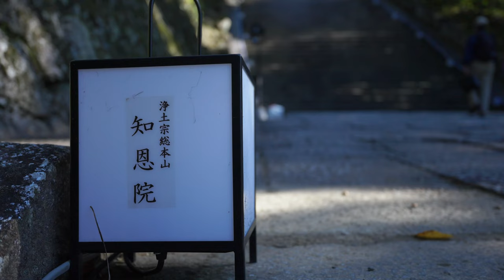京都紅葉2022🍁 | 浄土宗総本山 知恩院 | α7SIII | SONY FE PZ 16-35mm F4 G | DJI RS2 | STC ClipFilter ND16 | Gimbal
京都・浄土宗総本山 知恩院の紅葉を撮影。(撮影日2022年11月18日)
例年の見頃は11月中旬〜12月上旬。事前での見頃状況では撮影当日は「見頃(7〜8割色づき)」。
周辺では清水寺など多くの人気紅葉スポットがあり、特に今年は平日でも多くの観光客で混雑しているとのことでしたので、比較的観光客が少なく、ゆっくり紅葉を撮影ができるかなと思い、今回は知恩院の方に行き紅葉を撮影してきました。
2022年11月12日〜12月3日までは秋のライトアップが行われているようですが、当日はお天気も良く日中での撮影を実施。
知恩院の紅葉スポットである友禅苑、三門周辺、納骨堂周辺の紅葉を撮影。こぢんまりとした印象の紅葉でしたが、お天気も良かったため、青い空に真っ赤な紅葉はとても美しく綺麗でした。

I took pictures of the autumn leaves of Chion-in Temple, the head temple of the Jodo sect of Buddhism in Kyoto. (Date of shooting November 18, 2022)
The best time to see them is from mid-November to early December. According to the best time to see the flowers in advance, on the day of the shoot, the flowers are in full bloom (70 to 80% colored).
There are many popular autumn foliage spots in the area, such as Kiyomizudera Temple, and I heard that it will be crowded with many tourists even on weekdays this year. I went to Chion-in Temple and took pictures of autumn leaves.
From November 12th to December 3rd, 2022, it seems that the autumn light-up will be held, but on that day, the weather was fine and I took pictures during the day.
I photographed the autumn leaves around Yuzenen, Sanmon, and the ossuary. The autumn leaves gave a small impression, but the weather was good, so the bright red autumn leaves against the blue sky were very beautiful.